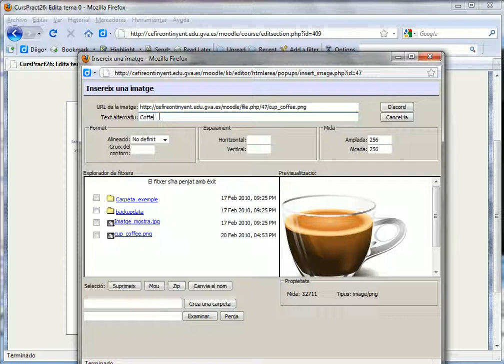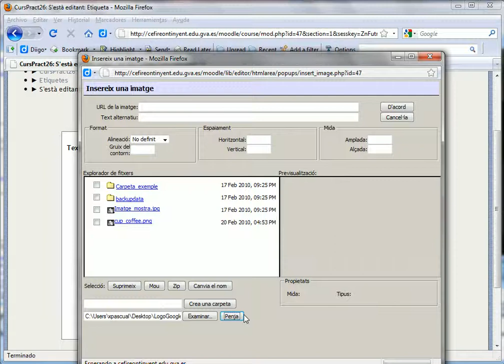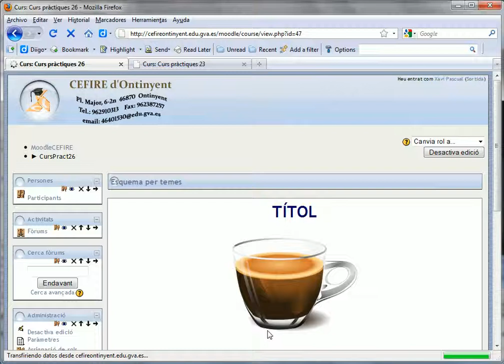Edicio_etiquetes.avi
Exemple d'edició d'etiquetes de Moodle amb inserció d'una imatge i creació d'un link sobre text